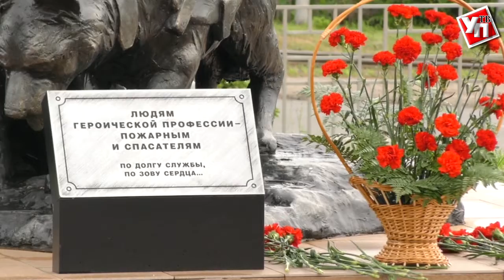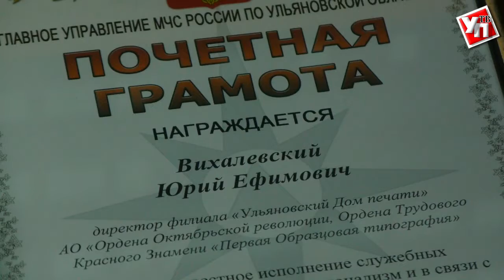Государственному пожарному надзору исполнилось 90 лет